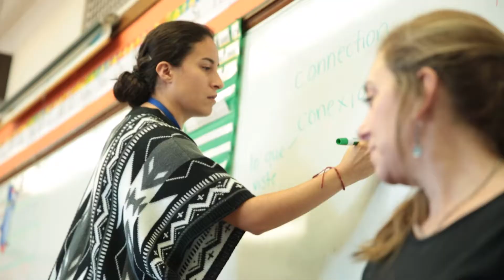Episode 2: In the Beginning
Marlene tells the story of how SHARP Literacy started. Formed originally under the name “Creative SHARP,” the non-profit drew inspiration from Marlene’s time leading educational tours for children at the Milwaukee Art Museum. Marlene emphasizes the importance of focusing on art and extrapolating what the artist is telling us.